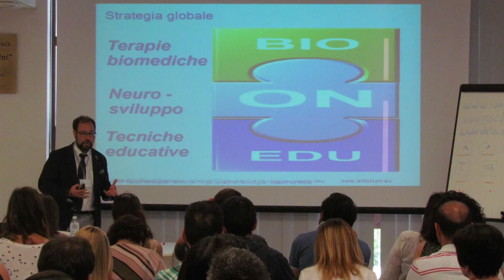Manuel Dominguez Alcon - Premio Internazionale Città di Gioacchino da Fiore 2023